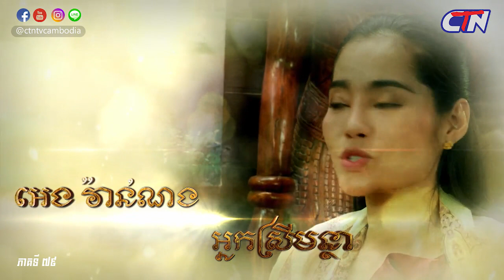រឿង​ ផ្កាយមារ ភាគទី៧៩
សូមរីករាយទស្សនារឿង​ ផ្កាយមារ ភាគទី៧៩